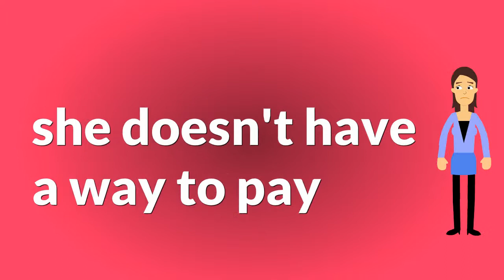PiP Consumers Unbanked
Don't have a credit card or bank account? No worries! With PiP neither of these are necessary in order to make an online purchase, you pay for everything in cash, in person!